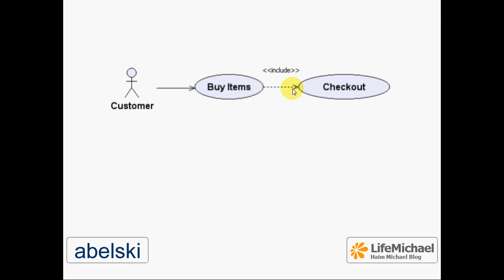קשר מסוג include בין שני Use Cases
הסבר קצר למשמעותו של קשר מסוג include בין שני use cases שונים באותה דיאגרמה.